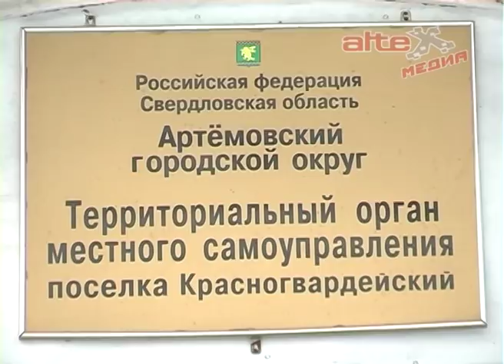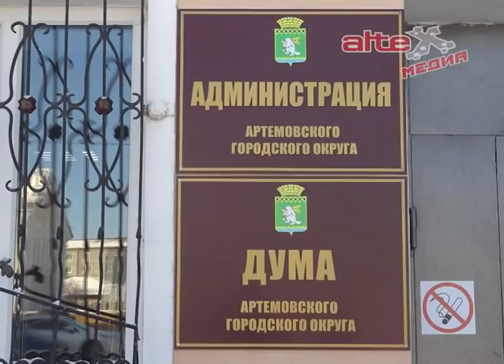Легко ли быть депутатом в думе АГО